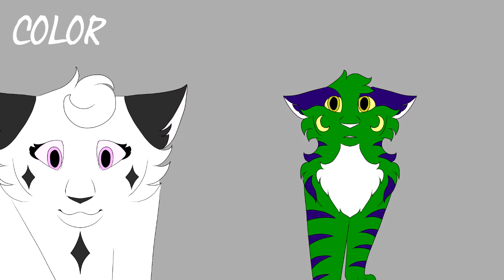Your Follower MAP Part 7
Really happy with this!  I've been trying to get into this map for a while and I'm so happy I finally got a part, thank you so much Fyrtrix Tizi I hope this isn't disappointing
I don't have sendspace but you can download it (if this isn't sufficient I can probably get a friend to upload it to sendspace for me)

Frames: 40
Character(s): Starry, Crusoe, Syrin
Programs used: VEGAS pro 15, Krita